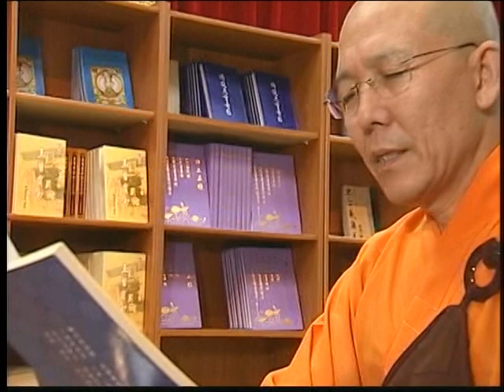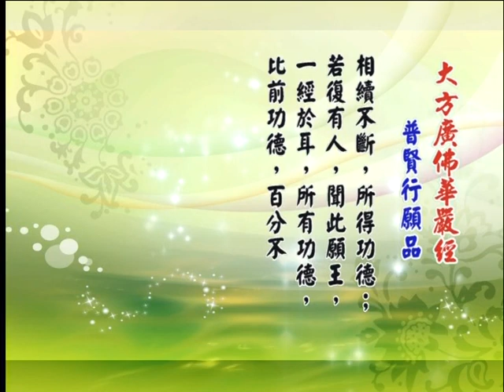普賢行願品11 明證法師